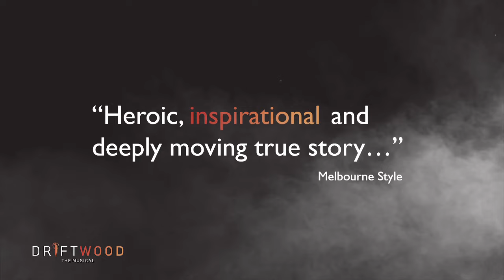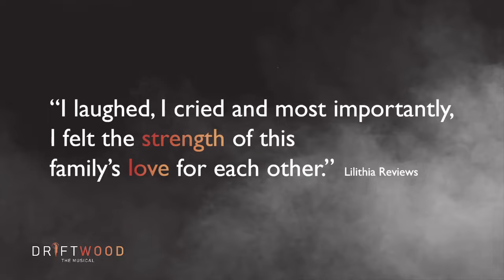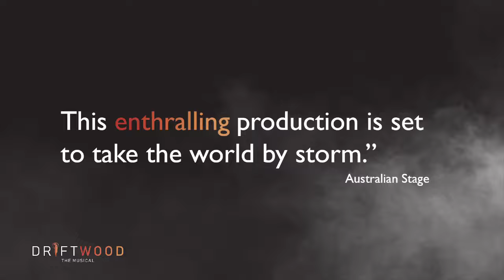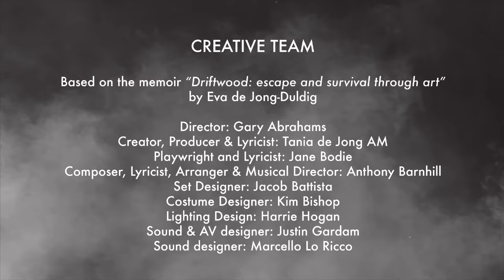Driftwood The Musical: An epic story of love, courage, survival... and foldable umbrellas!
Umbrella Foundation is delighted to present Driftwood The Musical.

This epic story has been adapted for the stage by award-winning playwright Jane Bodie and composer Anthony Barnhill with Lyrics by Anthony Barnhill, Tania de Jong AM and Jane Bodie. A stellar cast is directed by Gary Abrahams.

Driftwood The Musical tells the inspirational story of the renowned Austrian/Australian sculptor Karl Duldig and his artist/inventor wife, Slawa Horowitz-Duldig. We follow their lives in pre-war Vienna, Slawa’s ingenious invention of the foldable umbrella, and an incredible chain of events after miraculously escaping the Holocaust and rebuilding their careers as artists in Melbourne. A magical story of art and creativity, survival and perseverance, family, freedom and love.